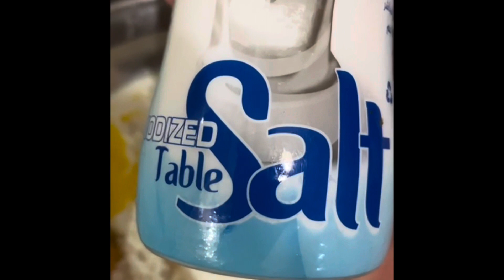Home Made Pizza Recipe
Home Made is Home Made, no place like home and Home Made Pizza

Ingredients
For the pizza dough

1 1/2 cups (355 ml) warm water (105°F-115°F)
1 package (2 1/4 teaspoons) active dry yeast
3 3/4 cups (490g) bread flour
2 tablespoons extra virgin olive oil (omit if cooking pizza in a wood-fired pizza oven)
2 teaspoons salt
1 teaspoon sugar

For making the pizza and toppings

Cornmeal (to help slide the pizza onto the pizza stone)
Tomato sauce (smooth or pureed)
Firm mozzarella cheese, grated
Fresh soft mozzarella cheese, separated into small clumps
Fontina cheese, grated
Parmesan cheese, grated
Feta cheese, crumbled
Mushrooms, very thinly sliced if raw, otherwise first sautéed
Bell peppers, stems and seeds removed, very thinly sliced
Italian pepperoncini, thinly sliced
Italian sausage, cooked ahead and crumbled
Sliced black olives
Chopped fresh basil
Baby arugula, tossed in a little olive oil, added as pizza comes out of the oven
Pesto
Pepperoni, thinly sliced
Onions, thinly sliced raw or caramelized
Chicken, thinly sliced